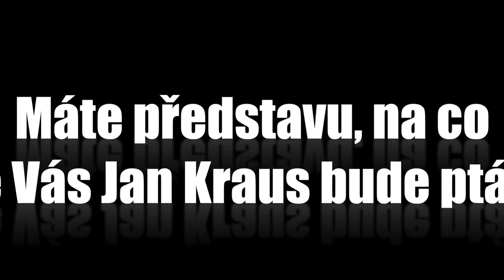Otázky - Peter „Armstrong” Ondria - Show Jana Krause 2. 12. 2015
Hosté: Herec Martin Stránský, topmodelka Linda Vojtová a slovenský zpěvák Peter „Armstrong” Ondria.